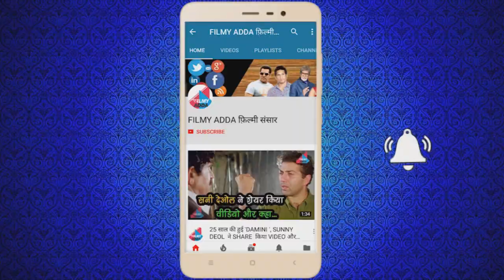RACE 3 ’ के सितारे हैं बुलंद, ज्‍योतिष अटलांटा कश्‍यप ने फिर की भविष्‍यवाणी....